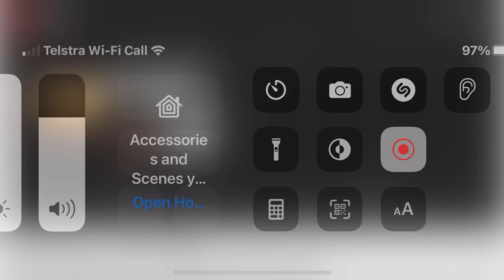Abc circa ident 9